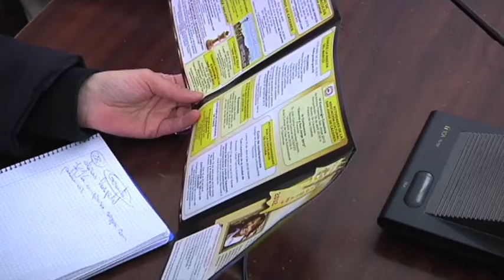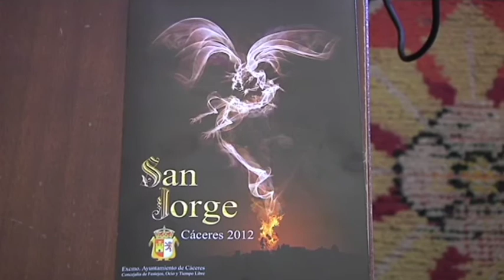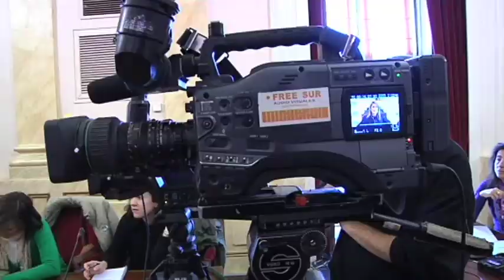La Alcaldesa de Cáceres presentaba la programación de San Jorge para 2012.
El Equipo de Gobierno del Consistorio cacereño, ha conseguido ahorrarse la cantidad de 100.000 euros en la programación de la fiesta de San Jorge, según comunicaba la Alcaldesa de la Ciudad, Elena Nevado, que afirmaba el haber conseguido hacer más con menos.

Teatrapo y Karlik serán las encargadas de dar el ambiente a la ciudad para esta festividad.

Costará en torno a los 44.000 euros, 100.000 menos que en 2011, en el que se emplearon 147.000 euros.

El desfile de San Jorge, que se celebra el 22 de abril, partirá del Pabellón Polideportivo en la Avenida de la Hispanidad a las 20,30 horas y terminará en la Plaza Mayor.

Teatrapo será la compañía que anime el desfile (y también la responsable de la elaboración del dragón) y Karlik la responsable de las actuaciones de la Plaza.

Una de las novedades para esta edición de la festividad, es que las actuaciones de la plaza, podrán verse a través de pantallas gigantes.

Nevado ha comentado que el desfile de este año será espectacular y que sorprenderá al público.

Además del desfile hay otras actividades relacionadas con la naturaleza, un certamen internacional de tunas, un ciclo de conferencias o la IV exposición de colectiva de artistas plásticos de San Jorge, en la Plaza de las Veletas, entre otras muchas actividades de las que podrán disfrutar todos aquellos que se acerquen a Cáceres en estos días.

*k30caceres* *ayuntamiento* *cultura*